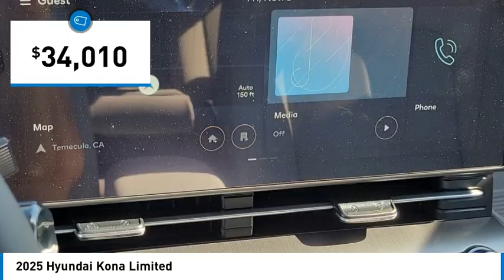2025 Hyundai Kona TEMECULA MURRIETA MENIFEE HEMET CORONA ESCONDIDO HK250295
2025 Hyundai Kona Limited

Temecula Hyundai
27430 Ynez Rd.

You'll love this 2025 Hyundai Kona. This is a vehicle you'll want to take home.